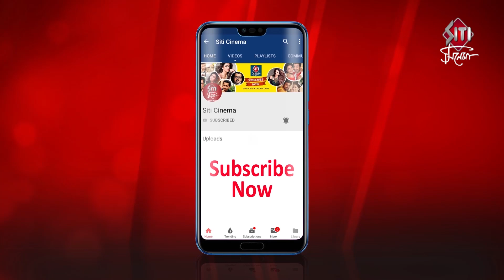খোঁজ মিলল Sanjana Banerjee এর | কি করছেন এখন এই Fidaa girl দেখুন এই Exclusive Interview তে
Exclusive interview of Sanjana Banerjee on her upcoming project her winter fashion and many more.